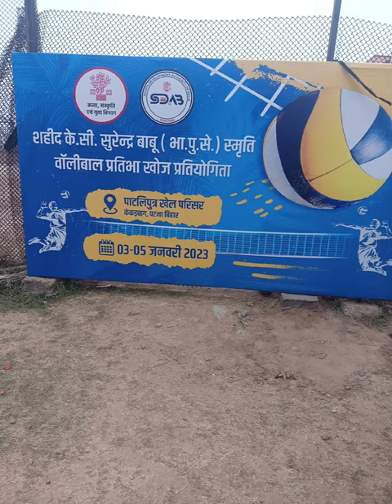volleyball trial in patliputra sports complex in patna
volleyball trial in patliputra sports complex

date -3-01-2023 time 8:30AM